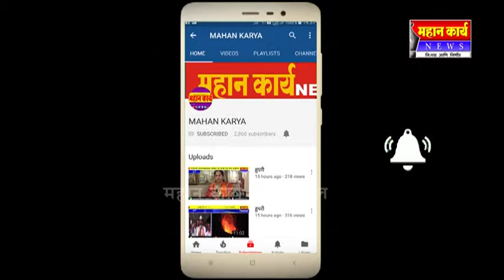लिंगायत समाजाला स्वतंत्र्य धर्माचा दर्जा द्या, रतय क्रांती प्रदेशाध्यक्ष सुरेश पाटील यांची मागणी